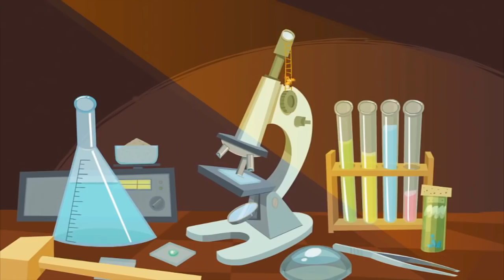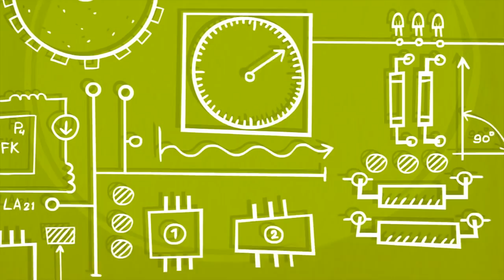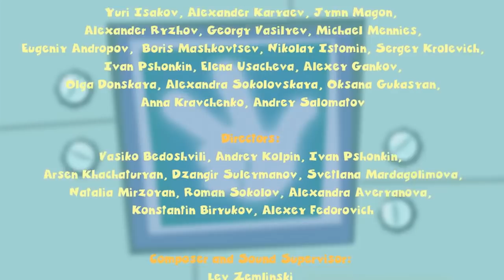The Fixies ★ The Hot Air Balloon & More ★ Fixies English | Cartoon For Kids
Nolik gets stuck to a piece of chewing gum and Tom Thomas puts him in the freezer to help get it off. Unfortunately he forgets that he left Nolik inside of there. How will Nolik escape from this danger?

Watching Professor Eugenius test out a new airbag, the Fixie kids learn about the importance of traffic safety. The demonstration also gives Grandpus an idea about how to keep the reckless Fire a bit safer.